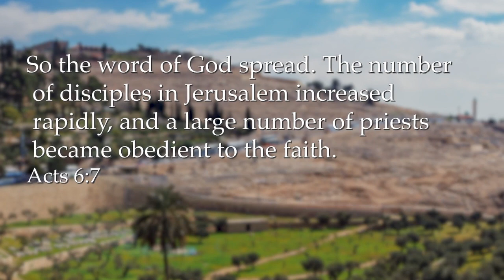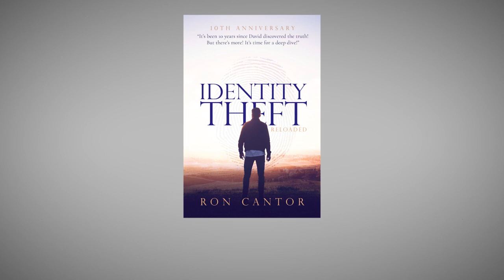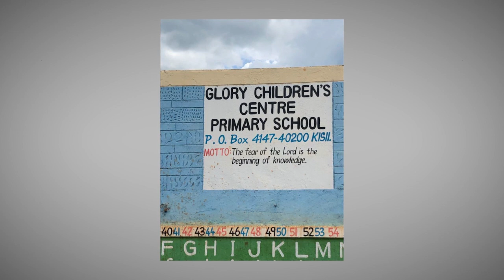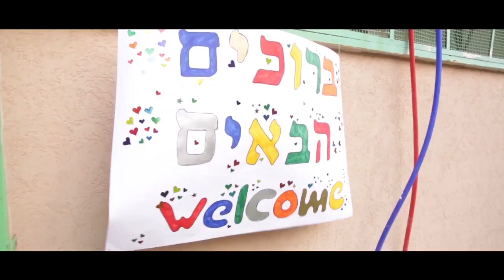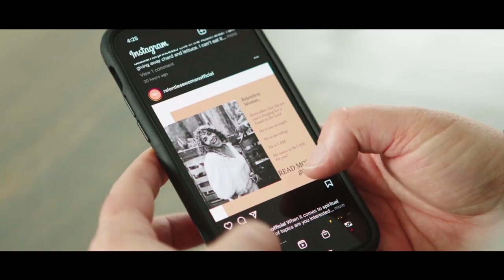Why It’s Important To Bless Israel | Fergus Scarfe, Ron Cantor, and Emma Abbott